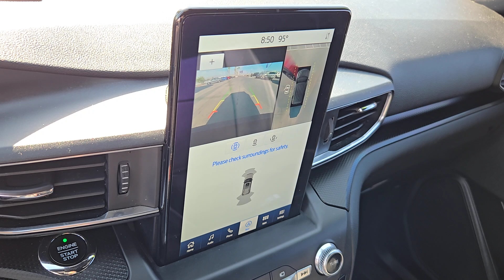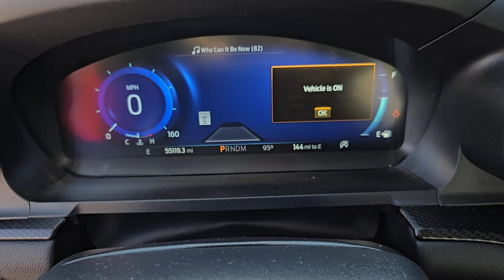2020 FORD EXPLORER ST 4WD Henderson, Boulder City, Willow Branch, Nelson NV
Pre-Owned 2020 FORD EXPLORER ST 4WD available at Gaudin Ford located in 6625 West Roy Horn Way, Las Vegas, NV, 89118.
Stock#: 23C4028B - VIN#: 1FM5K8GCXLGA63211

Please mention the stock# 23C4028B when you contact the dealership for this vehicle.